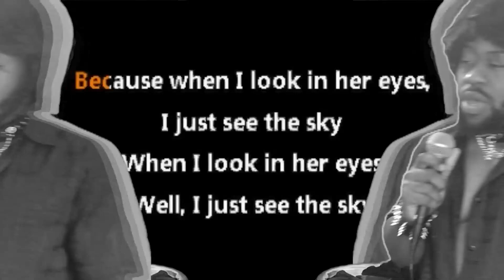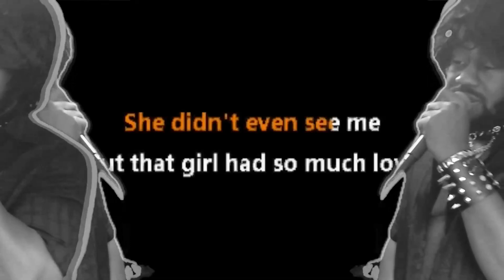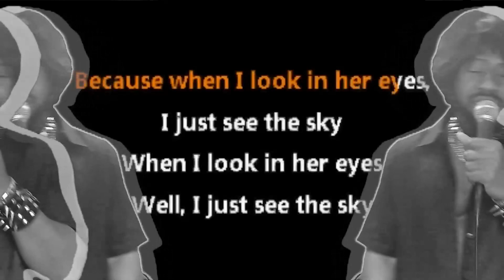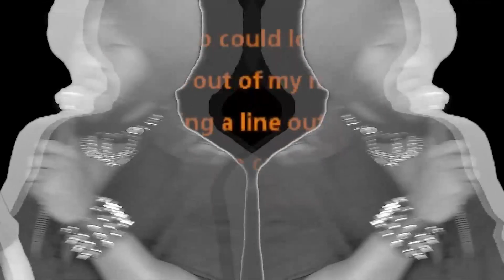she had the world - patd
Karaoke cover of she had the world by panic at the disco